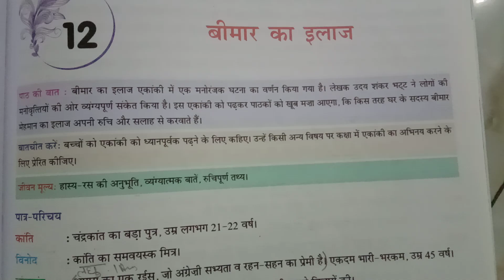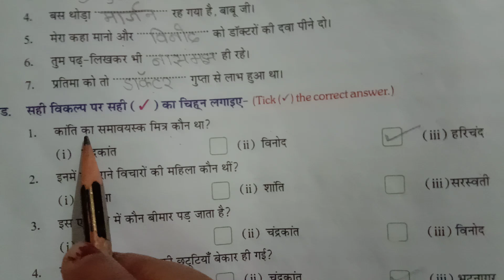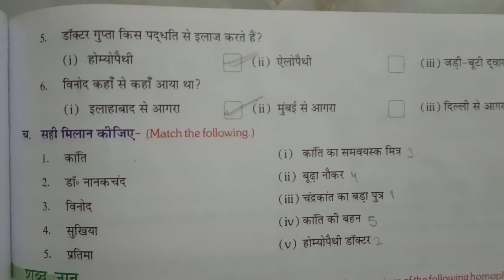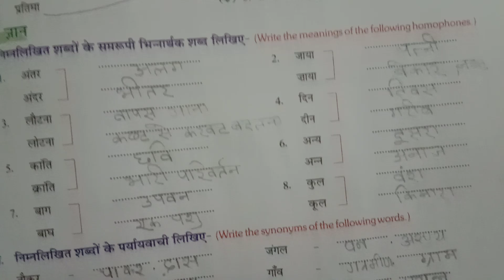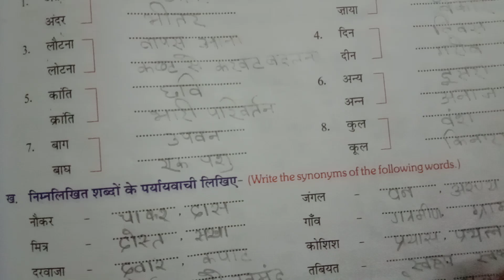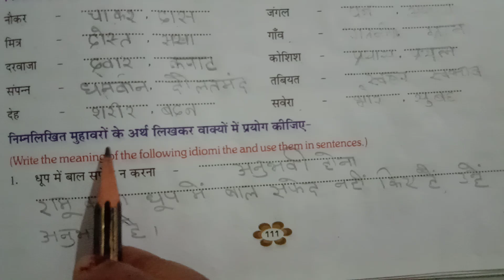class -7/ch-12 बीमार का इलाज- अभ्यास कार्य/ गरिमा हिंदी पाठ्य पुस्तक भाग -7-Hindi Literature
Class -7/ch-12 Bimar ka elaj-exercises work /Garima -Hindi literature